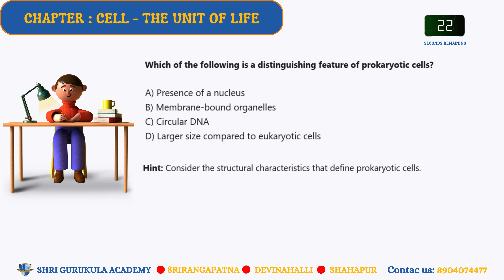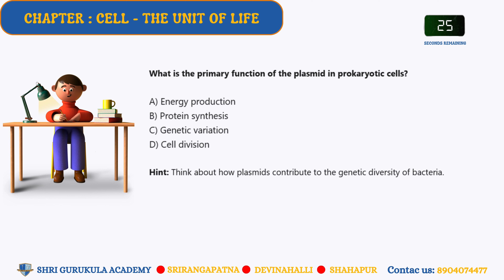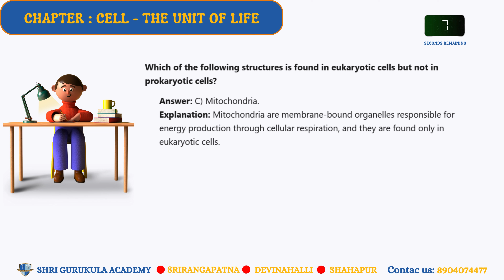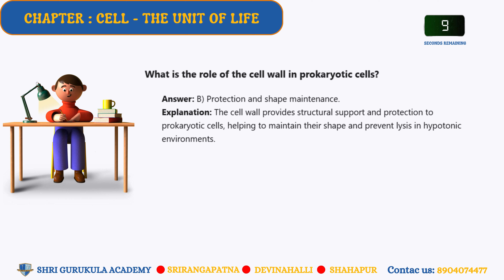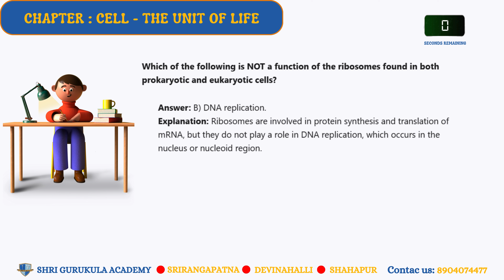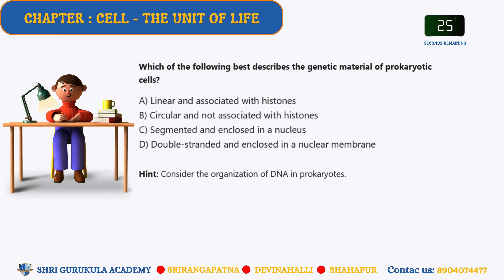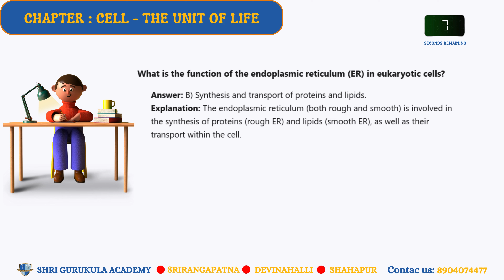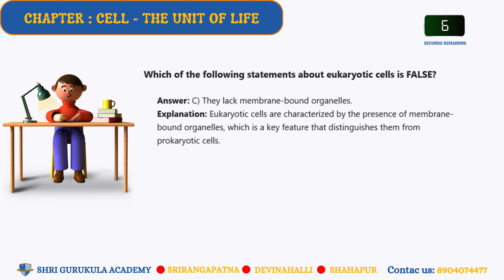Day - 29 in Biology: Chapter: CELL: THE UNIT OF LIFE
Topic:
8.4 PROKARYOTIC CELL
8.5 EUKARYOTIC CELL